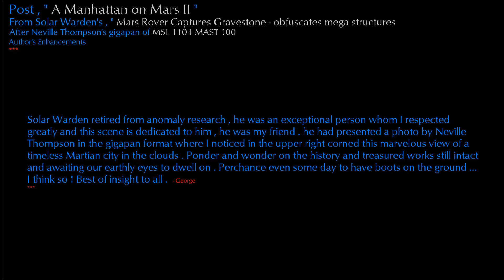A Manhattan on Mars II